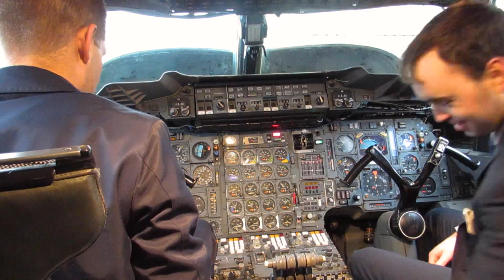Brooklands Concorde G-BBDG Nose and visor demonstration - 2 March 2019